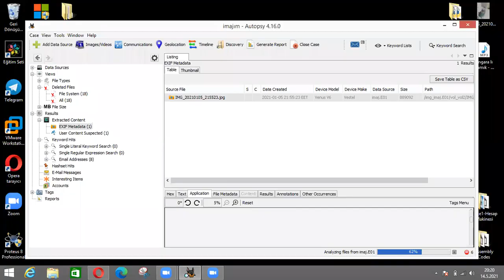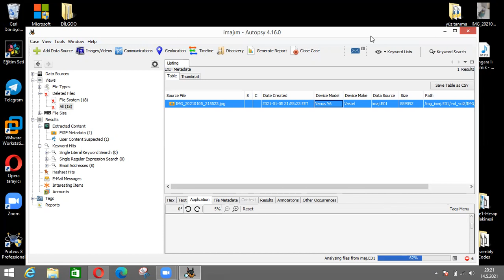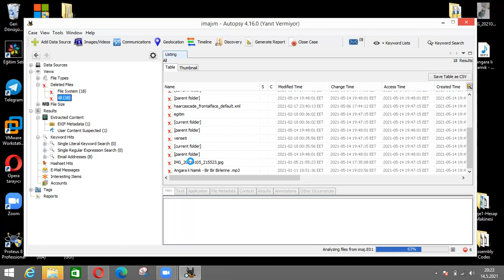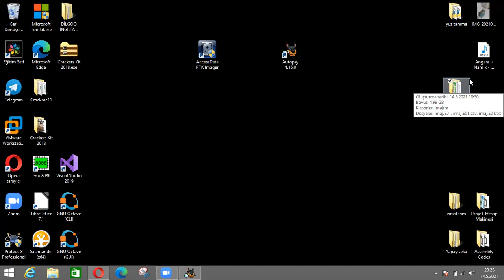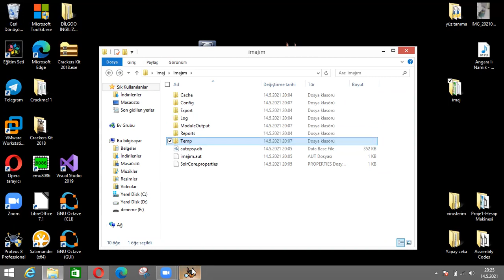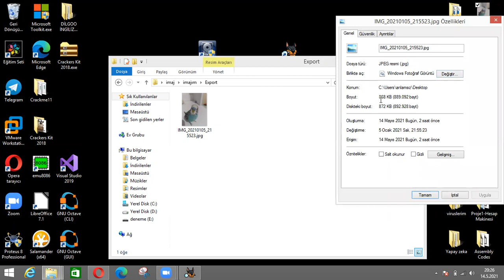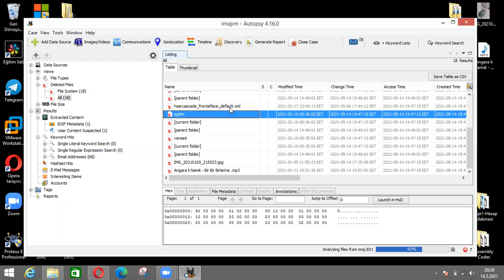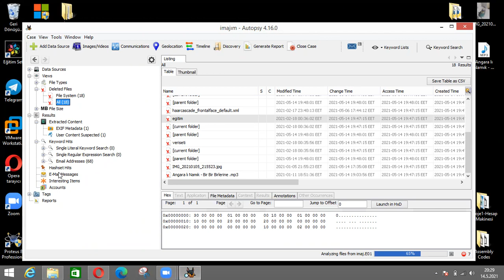Adli Bilişim Silinen Verileri Kurtarma -2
Bu video da bilgisayarımız üzerinde silinen verileri geri getirme işlemi üzerine konuşuyoruz.